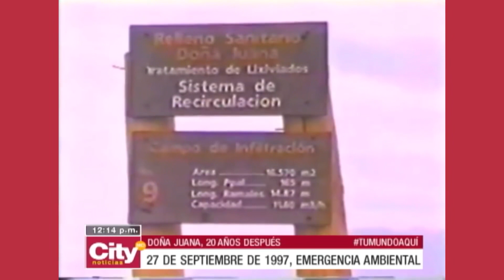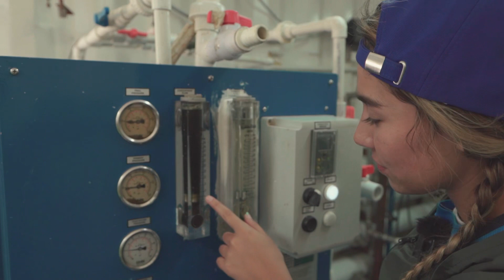¿Un parque ecológico en un relleno sanitario? 😱 Marce la Recicladora 💚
Reciclamores 💚 ustedes saben cual es la diferencia entre un botadero, un basurero y un relleno sanitario? 🤨

Pues yo tampoco sabía 🫢 entonces me fui pal Parque Ecológico y Tecnológico Pirgua pa aprender cómo funciona un relleno sanitario 🤓 y pa contarles como el manejo adecuado de los residuos los llevó a convertirse en un parque ecológico 😱

Suena confuso que a donde llega toda la basura pueda ser un parque ecológico 🍃 pero no se preocupe mi amor que en este video le explico todo a fondo 🥳

Gracias Urbaser Colombia por enseñarme todos estos procesos 💚♻️